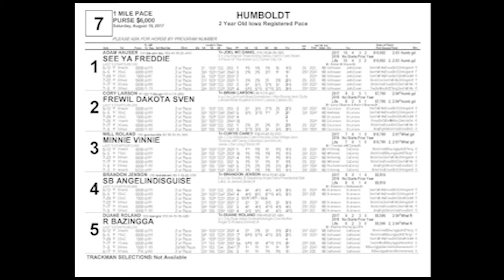Humboldt August 19 2017 Race Seven